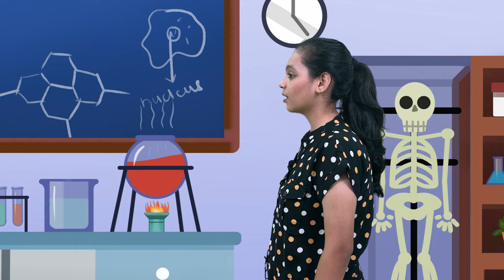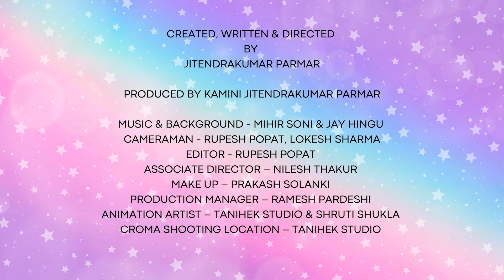NEW ! Epi 6 - नटखट मोंटू के सर में कौवे ने क्यों मारी चोंच । NN News - बच्चों की अपनी न्यूज चेनल ।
Natkhat Naughty News is a Funny, Entertaining  comedy and Educational News channel for Kids. This News channel gives breaking news about Alphabet, Rhymes, Animal kingdom, Neighborhood and many more in comic way.
This comedy series is Written & Directed by Jitendrakumar Parmr, Who is one of the Senior writer of Tarak Mehta ka Oolta chashma.

Through this Funny News channel, We aim to teach children Morals, Good habits & Responsibility. We also want to enhance their common sense and Civic sense. Everyday watching news will help children to stay updated about domestic and International affairs.

Children cannot be stopped from using TV and mobile phones, but by showing them good programs their habits can be changed.
Developing a habit of watching News from childhood can make children Intelligent and wise.

This show is Created, Written & Directed
By Jitendrakumar Parmar

Produced by Kamini Jitendrakumar Parmar

Music & background - Mihir soni & Jay Hingu
Cameraman - Rupesh Popat, Lokesh Sharma
Editor - Rupesh Popat
Associate Director – Nilesh Thakur
Make up – Prakash Solanki
Production Manager – Ramesh Pardeshi
Animation Artist – Tanihek Studio & Shruti Shukla
Croma shooting Location – Tanihek Studio

Cast

Inspector Taare - Linesh Faanse
Uncle Banana - Bharat Savle
Pinky Teacher  - Pinky Jain
Twinkle  - Tanishqa Parmar
Ruby  - Krisha Bhayani
Montu  - Ekansh kathrotiya
Mother  - Megha Patel
chintu - Ryan Faanse
Sanju   - Pratham shah
Suhani-naysha soni
Kids  - Mahek Parmar, Misharth kesaria, Darsh shah, Nihant bhatt.